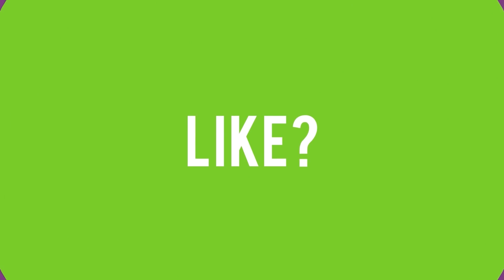OG.Ana [Tinker] vs MidOne [Troll Warlord] 9k MMR Battle ► Leave Me Alone ! Dota 2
OG.Ana vs MidOne
Tinker Vs Troll Warlord
Road to 10k MMR